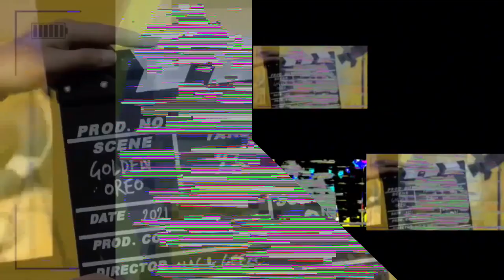K.../D.../R.../E.../M.../Y.../D.../S.../D.../Laive - Yopi VS 8PARISON